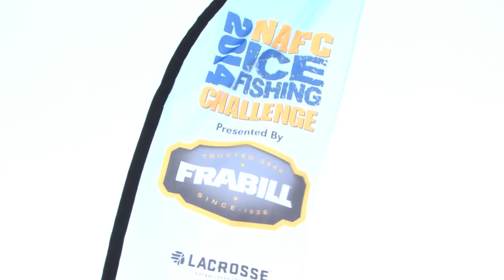North American Fisherman 2014 Ice Challenge TRAILER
The North American Fishing Club offered eight lucky anglers a free fishing trip in northern Minnesota. Of course it was in the middle of January and the weather was arctic-like. How did they respond? Hit play for a preview. The full episode airs the week of March 4.